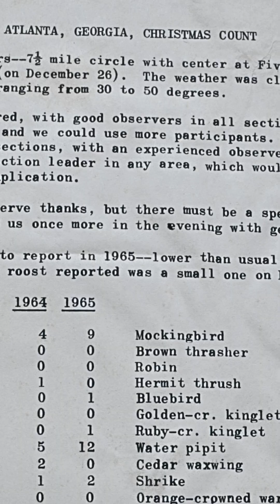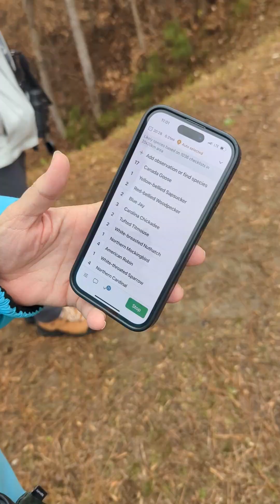POV: You're on your first Christmas Bird Count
Follow Birds Georgia for the 126th Audubon Christmas Bird Count!